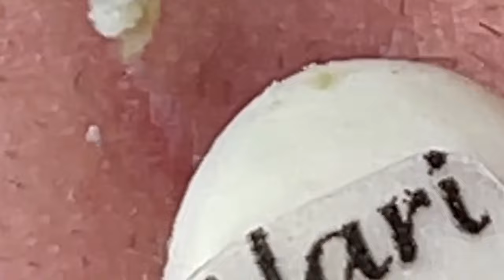𝐂𝐡𝐢𝐥𝐥 𝐘𝐨𝐮𝐫 𝐋𝐢𝐟𝐞 𝐖𝐢𝐭𝐡 𝐋𝐍𝐆 𝐒𝐤𝐢𝐧 𝐂𝐚𝐫𝐞 # 446269